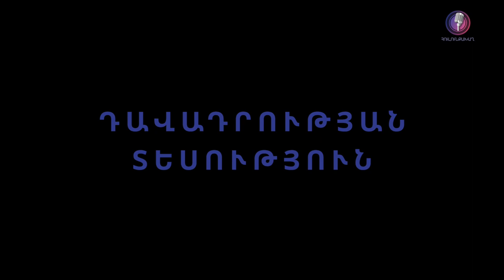ՀՈՒԼՈՒՆՔԱԽԱՂ - ԷՊԻԶՈԴ #1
Առաջին պիլոտային հաղորդման հյուրը Վահրամ Մարիտիրոսյանն է։ Հաղորդումը վարում է, Էդգար Մարուքյանը։
2:39 Դավադրության տեսություն
8:40 Բիլլ ԳեյՑը հայտնվում է
11:14 Հաքսլի - դիզայնեռական երեխաներ
15:00 Հավատքը գիտության մեջ
24:30 Գիտականության դեմարկացիա
30:45 Ինֆորմացիոն հոսքը, մարտարվեստ, ուղեղ
43:50 Ի՞նչպես պաշտպանվել/կողմնորոշվել
1:01:40 Փնտրել ճիշտ ուսուցիչ
1:08:32 Դանիայի և Գերմանիայի օրինակը
1:14:13 Ամփոփում